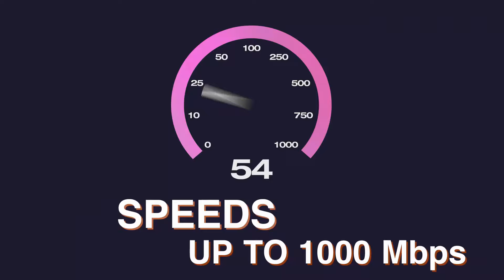Cosmos Wireless: Turbocharge Your Home & Business with Cyprus' Fastest Internet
In just 30 seconds, discover the unrivaled speed of Cosmos Wireless. We're proud to deliver the fastest, most reliable internet service in Cyprus, for both homes and businesses. From streaming at home to video-calling at work, we make it seamless. We reach every corner of Cyprus, no location is too remote. And this June, get ready for a special treat! Join the Cosmos Wireless family today, and experience the internet at its best.